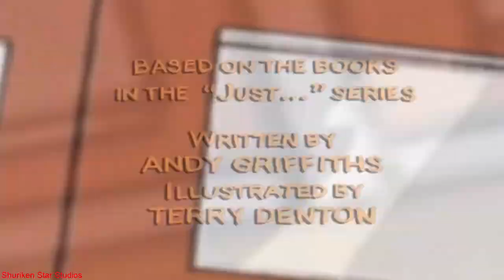What's with Andy?/Ce-i cu Andy? All Intros 1-2-3 Opening HD 1080p Romanian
What's with Andy? Intro
Ce-i cu Andy?